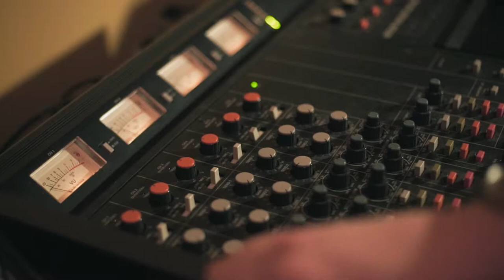Deeper Well: Volume III (Evan Thomas Way)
The newest compilation from the Portland-based worship music collective comes out June 28th, 2019! Featuring artists such as Holly Ann, Evan Thomas Way, Josh White, Wesley Randolph Eader, Benjamin Krogh, and more!